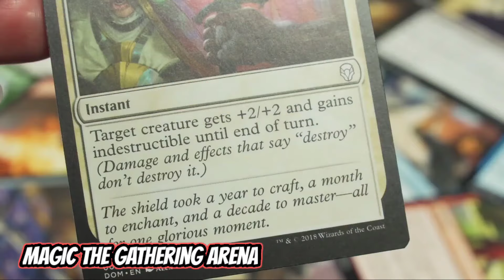TOP 30 Best Magic Games You Need to Play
If you love magic and video games, then you will surely be delighted with game projects that combine these two phenomena. In this video you will find the best computer games dedicated to dark and light magic, based on famous books and films, as well as independent creations of various genres.

0:00 - Introduction
0:24 - Magic: The Gathering Arena
0:49 - Slay the Spire
1:13 - Legends of Runeterra
1:41 - Spellbreak
2:07 - Faeria
2:30 - Fable
2:52 - Wizard101
3:23 - Rift
3:50 - The Elder Scrolls V: Skyrim
4:15 - Hogwarts Legacy
4:42 - Might & Magic: Duel of Champions
5:08 - Chronicles of Narnia: The Lion, the Witch and the Wardrobe
5:37 - World of Warcraft
6:11 - Paladins
6:36 - Dragon's Dogma
7:03 - Dragon Age: Inquisition
7:29 - Lichdom: Battlemage
8:01 - Elden Ring
8:27 - Dark Souls
8:53 - Divinity: Original Sin 2
9:21 - Grim Dawn
9:46 - Guild Wars 2
10:14 - Path of Exile
10:41 - Diablo IV
11:07 - Torchlight II
11:33 - Baldur's Gate 3
12:06 - Warcraft III
12:34 - The Witcher 3
13:00 - Wizard of Legend
13:28 - League of Legends
13:57 - Final Fantasy X
14:23 - The Legend of Zelda: Breath of the Wild
14:51 - Persona 5